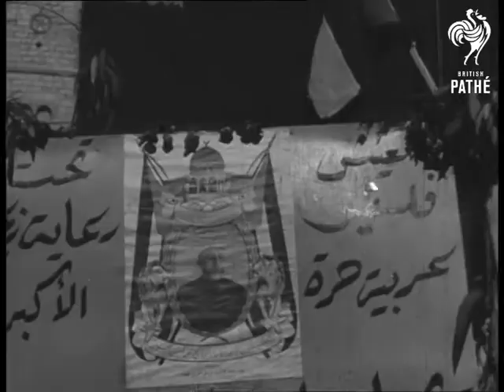Return Of The Grand Mufti (1946)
Palestine (Israel).

Grand Mufti being greeted by men in fezzes. C/U of Grand Mufti.  Various shots crowd of men in traditional Arab dress walking through streets.

L/S old town of Jerusalem.  Panning shot fortress wall - the wailing wall?  Various shots of flags, bunting, pictures of Grand Mufti and garlands decorating shops and houses.  Various shots British soldiers and tanks patrolling streets, barbed wire block some roads.  L/S mosque.

Various shots man blocking holes in post boxes (looks like another story).

Date given on old record is 02/07/1946.

 FILM ID:2098.1